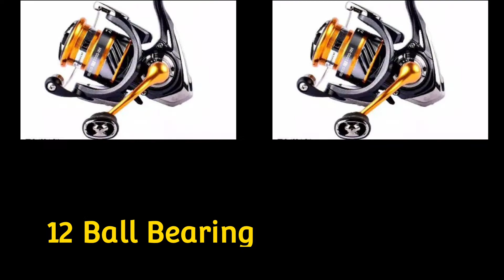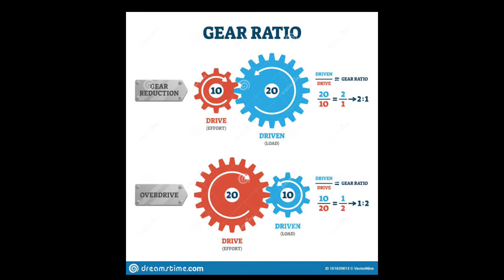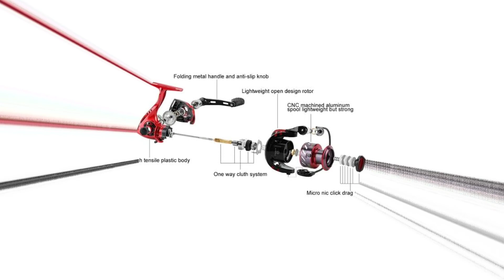Reel Pancing Yang Bagus dan Kuat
Assalamaualaikum

Hallo sahabat mancing pada vidio kali ini saya akan membahas reel pancing yang bagus dan kuat dan yang harus di lihat saat ingin membeli reel pancing sahabat. Memang apabila Jika kita ingin membeli suatu reel yang bagus haruslah ada beberapa yang harus diperhatikan sahabat,
Seperti, Ukuran Reel, Materil Reel, dan Gear Ratio. Ketiga komponen ini harus di perhatikan saat ingin memilih reel yang bagus dan kuat.

Oleh karena itu mari saksikan vidio reel pancing yang bagus dan kuat ini sahabat supaya bisa jadi referensi bagi kita yang ingin membeli reel bagus dan kuat.

Semoga bermanfaat dan dapat gambaran apabila ingin membeli atau ingin mengecek reel baru.

Tonton Juga Vidio : Bongkar REEL... !! Murah

reelpancingyangbagusdankuat, reel yang bagus berapa bearing, reelmurahdankuat, reel pancing yang bagus, reel yang bagus berapa ratio, hal yang harus di perhatikan saat ingin membeli reel pancing, cara melihat reel yang bagus, reel bagus untuk mancing, gear ratio 5.2:1, Reel yang bagus berapa BallBearing, reel yang cocok untuk casting, penjelasan reel yang bagus dan kuat, 3 minute creator.